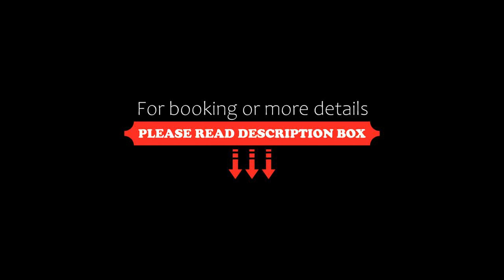Quinto Centenario Hotel, Cordoba, Argentina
About Property:
You're eligible for a Genius discount at Quinto Centenario Hotel! To save at this property, all you have to do is sign in.
With an excellent location, directly connected to Nuevocentro Shopping, one of the most important shopping centers in the city, our emblematic hotel is ideal for accessing the main tourist attractions of the city and recreational areas.
We are only 12 blocks from the city center (Plaza San Martin), with easy access to the Córdoba International Airport and the...
Property Type: Hotel
Address: Av. Duarte Quiros 1300, X5000ALZ Cordoba, Argentina
Searching For
1. Quinto Centenario Hotel - Cordoba - Argentina
2. Quinto Centenario Hotel - Cordoba - Argentina Address
3. Quinto Centenario Hotel - Cordoba - Argentina Rooms
4. Quinto Centenario Hotel - Cordoba - Argentina Amenities
5. Quinto Centenario Hotel - Cordoba - Argentina Offers and Deals
Audio Credit:
Track Title: Subway Dreams
Artist: Dan Henig